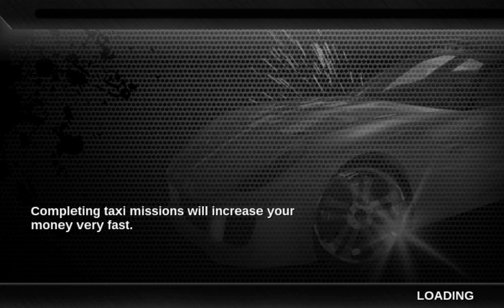Limo Driving 3D Simulator - Android Gameplay HD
The best real city driving simulator experience on your mobile device
Do you think you are cut out to be a super limousine driver? download Limo driving 3D simulator and get the real car driving simulator feeling. Becoming a limousine driver is not easy it is a hard job. You’ve have to worry about a lot of things as you drive along the streets. Like to worry about running into other traffic in this real city driving simulator game. But as a real limo driver city streets have no secret for you! Make your mark in the world of limo driving games as you jump behind the wheel of your very own limousine, driving the rich and famous from start to finish. Become the best limo driving 3d simulator game driver ever!
Real car racing 3d games are fun to play also this newest one is exciting as well
Most limo driving games are quite straight forward, but not Limo driving 3D simulator as you move through the game’s open world, you accept missions by picking up passengers in this real city driving simulator game. If you love real driving games with real traffic lights so you don´t only race against the time you also race the traffic , real driving games with steering wheels on your screen then limo driving 3D simulator is the game for you to play today! But this is not only a limo driver game but also fun if you are a fan of real car racing 3D games. As you need to move very fast so race the traffic and go as fast as possible
Limo driving 3D simulator game features
- Full street racing 3d Limo driving 3D simulator environment
- Real cool racing limousines, upgrade these cabs to the max
- Pick up and drop off passengers, celebrities and VIP’s at the right destination
- Crazy difficult missions set in a 3D taxi limo driver city
- Hours of limo driver 3D simulator gameplay